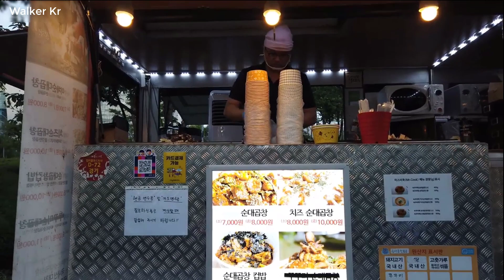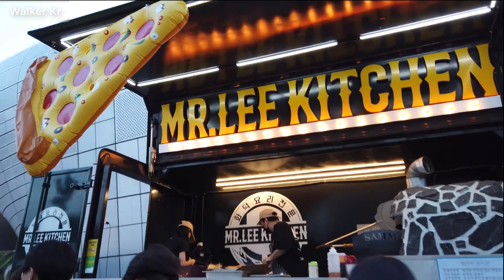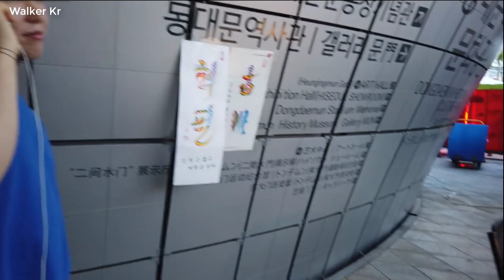Walking Dongdaemun Market Seoul | Dongdaemun Design Plaza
Today, I’m Walking around Dongdaemun Market Seoul. Watch the video at Dongdaemun Design Plaza.

The Dongdaemun Design Plaza (DDP) was designed by British Iraqi architect Zaha Hadid, winner of the 2004 Pritzker Prize, with the concept of "Metonymic Landscape." Metonymy refers to a method of describing a specific object indirectly and, Hadid integrated historical, cultural, urban, social, and economic aspects of Seoul deduced from this method in order to create a scene of landscape. Designed as a cultural hub in the historical district of Seoul as well as Korea's largest fashion district, the DDP is composed of undulating surfaces that resemble the flow of liquid and allow the flexibility in space. The state-of-the-art BIM (Building Information Modeling), mega-truss (extra-large roof truss) system, and space frame system are the key features in terms of creating grand-scale spaces. According to Hadid, the fundamental features of her design were "transparency, porousness, and durability."[2] Many ecological features, double-skin facade, solar panels, and recycling water system are included in the building.
The construction project for replacing Dongdaemun Stadium with a public park had been discussed since 2000 in the media, and the city of Seoul established a basic master plan for alternating the function of Dongdaemun Stadium in 2005. Upon the advice of architects, and in order to secure a high-quality design for the new landmark of Seoul, the city invited architects in February 2007 to participate in a design competition. As the guidelines, the city requested the architects to include a design plaza, underground spaces, and a history and culture park for the project. Zaha Hadid's Metonymic Landscape won the competition.[3]
The exterior envelope of the DDP, a smooth and giant mushroom-like structure floating above ground level, is made of concrete, aluminium, steel, and stone. The interior of building is finished with plaster reinforced with synthetic fiber, acoustic tiles, acrylic resin, and stainless steel and polished stone in the interior.